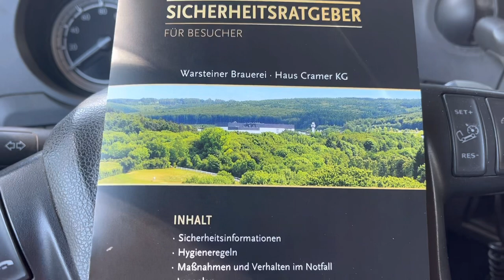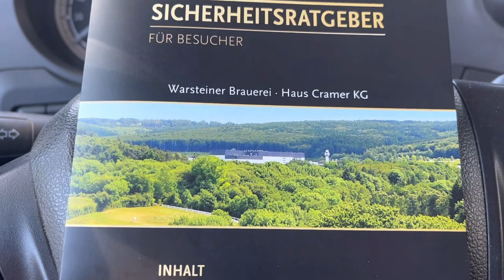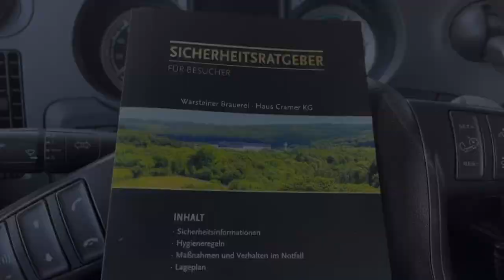#23 Lohnervlog /Hab ich Bier gehört?/ Brauerei/ Biertreber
Vielen Dank ;)